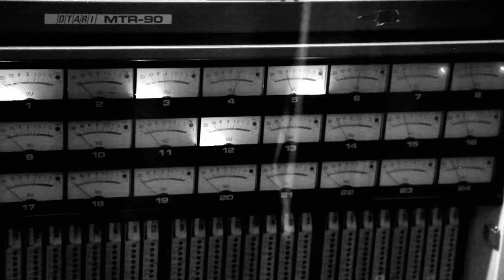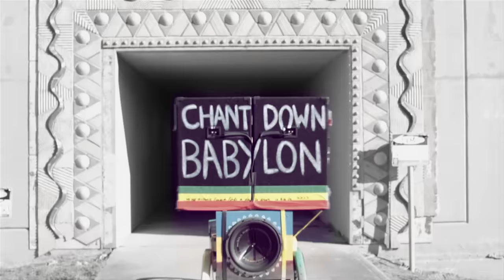BLUE KING BROWN - RIZE UP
First single from Blue King Brown's upcoming album: BORN FREE

Connect with Blue King Brown

RIZE UP

Rize Up and Stand amongst the strong and brave that walk the earth
Rize Up, Unite within this movement today
Rize and stand high above the ruinings of babylon
Rize Up for in these times you've got to know where you stand.

And every time they try to tell us
they're believing in peace, still they go to war
So don't get lost in their battles when
you know that Truth gonna be your best friend

Sooner or later the time must arrive
To open your hearts now and open your minds
The hotter the fire, the brighter our flame
Never trust a system that's got you in a ball and chain

CHORUS
Rize Up, Get Up, Rize Up, right away!
Rize Up, Get Up, Rize Up now!

VERSE
Rize Up because you love the Truth and understand it's worth
Rize Up no matter what the Preacher may say
Rize and Stand high above the tricks of modern slavery
Rize Up cause if you can't, we're not gonna change a ting!

Yeah, and it really makes me wonder
However did we let this go on for so long
Exploit the Earth until the very end
That's how it happens when control stays with dem greedy men

The concrete jungle is a crazy space
So don't forget your roots now, don't forget your place
If we can't change humanity may fall down
So get on up, gather round now, we're calling you out!

CHORUS

To open your heart now and open your minds

CHORUS